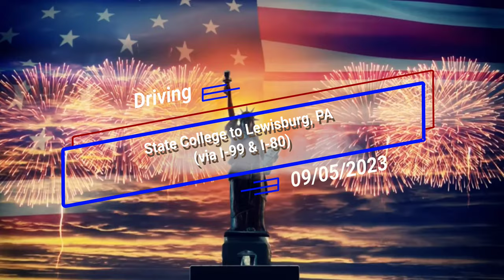Driving from State College to Lewisburg, PA via Interstates 99 & 80 (09/05/2023)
For the return trip from Trader Joe's in State College to Lewisburg, I decided to travel via the interstates. This meant taking I-99 to I-80, then getting off I-80 at US 15 and traveling south to Lewisburg.

Roads taken:
0:00 Intro
0:08 Patriot Lane
1:02 Colonnade Way
1:21 Colonnade Boulevard
2:45 Waddle Road
3:01 Interstate 99 on-ramp
3:21 Interstate 99
15:19 Interstate 99 ends
16:15 Interstate 80 on-ramp
17:23 Interstate 80
58:50 Exit 210
59:16 US 15 South
1:06:33 PA 192
1:08:15 Reitz Boulevard
1:09:21 Outro